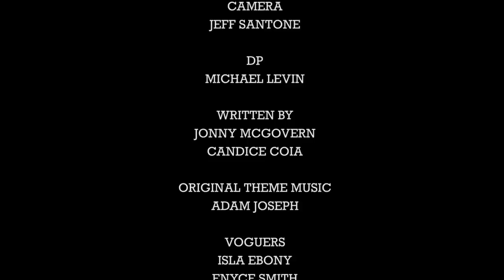WIDOW VON DU on Hey Qween! - Part 3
Jonny welcomes RuPaul’s Drag Race Season 12 contestant Widow Von’Du to Hey Qween! She tells us about her new album, her experience on Drag Race, and so much more!

Executive Producers Jonny McGovern, Susan Wrenn, Stephen Wellman
Co-Producer Candice Coia
Production Assistant: Emily Kirk
Creative Consultant Teddy Margas
Featuring Adam Joseph and Erickatoure Aviance

Comedian Jonny McGovern hosts “Hey Qween!” Our super celebrity guests have a heart to heart with Jonny about their journey. The show has been nicknamed “the gayest talk show of all time” and for good reason. Our FABULOUS past guests have included: RuPaul, Jackee Harry, Michelle Visage, Gigi Gorgeous, Alaska, Jinkx Monsoon, Trixie Mattel, Katya, Detox, Gia Gunn, Trinity The Tuck, Miss Vanjie, Farrah Moan, Valentina, Bob The Drag Queen AND MORE!